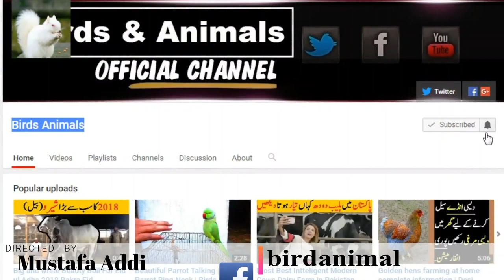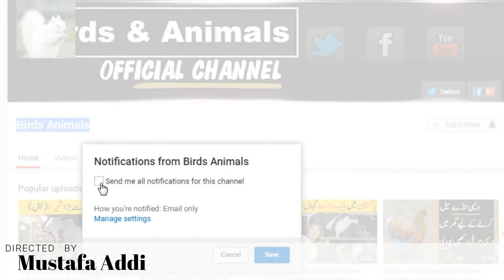Bison National Animal of America USA in Urdu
Bison is the american national animal bison is like bufllow his waight almost 1600 kg he is a big animal memal.